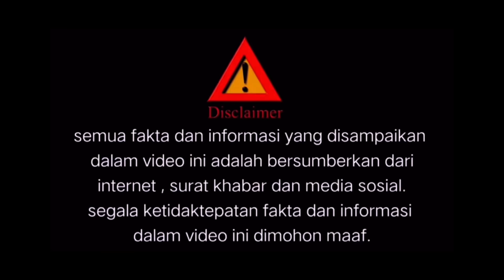SELEPAS POLIS BUAT PEMERIKSAAN DI RUMAH USTAZ EBIT LEW , INI YANG TERJADI PADA CAPRICE DAN NADIR